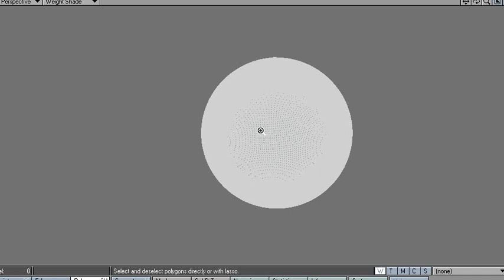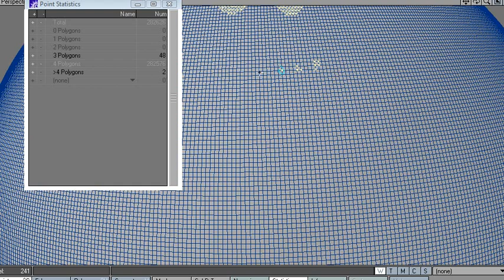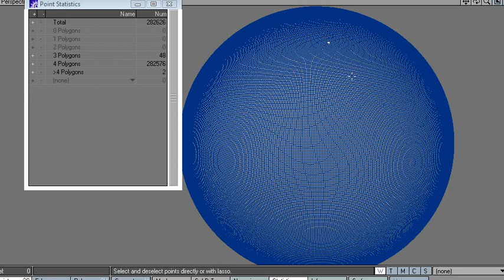LightWave UI - Selecting points 11.5 (X)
(QuadCore 2.8GHz, Nvidia 8400GS, 4GB RAM)
LightWave 11.5 had the same issues... fixed in LightWave 11.6